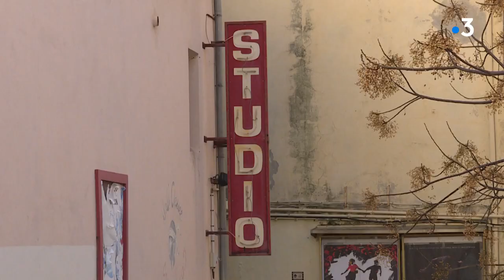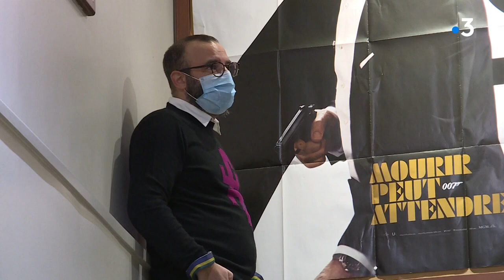Projet de multiplex à Bastia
Intervenants -
Daniel Benedittini

Equipe -
Paul Salort, Sarah Defranchi, Christophe Gineste